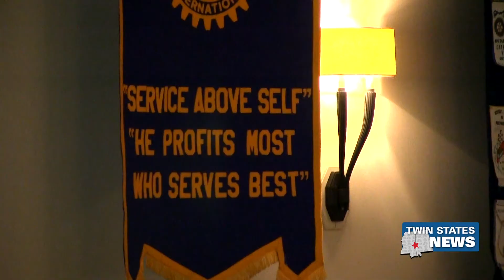Interim Chief Of Police Spoke At Rotary Club Meeting